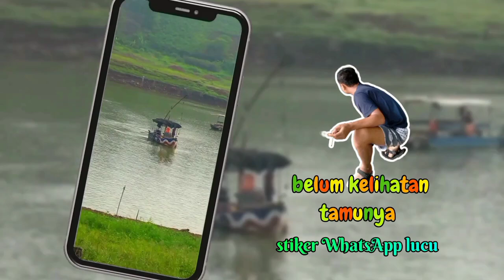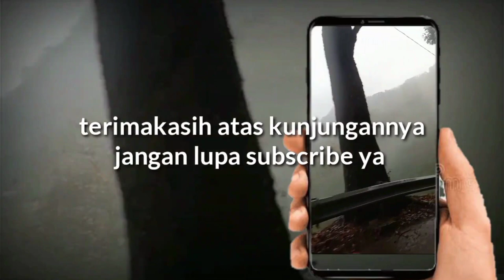video stiker wa lucu stiker WhatsApp terbaru